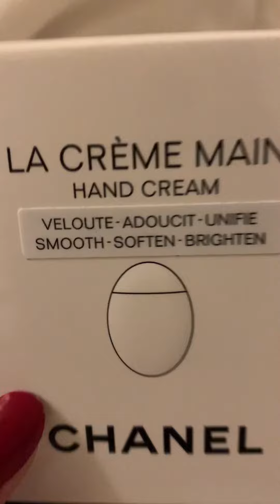Random ASMR unboxing Chanel￼ hand cream from France